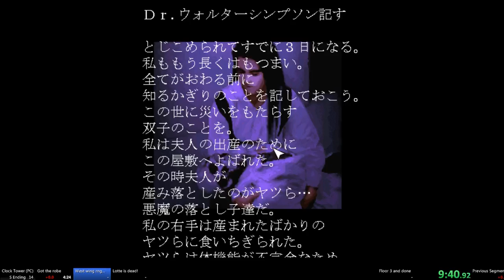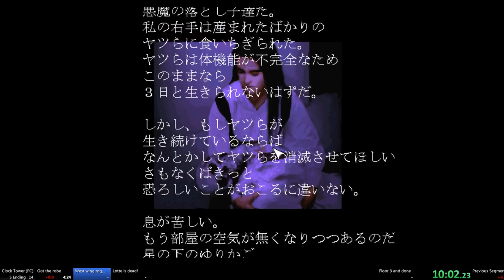Clock tower pc s ending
Terrible audio balancing. I'm sorry!